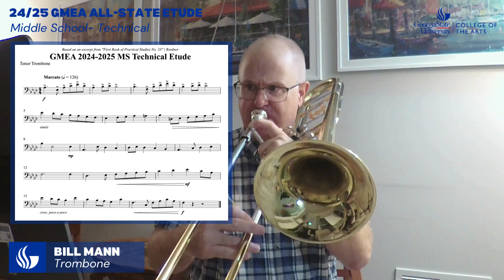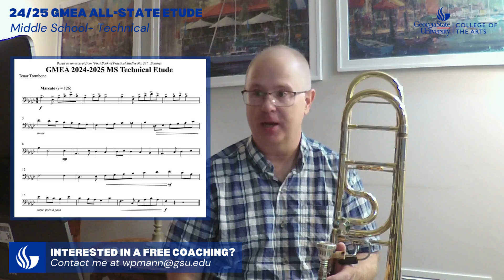Trombone: Middle School, Technical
Explore the 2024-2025 GMEA All-State Etudes, presented by the talented faculty at Georgia State University's School of Music.

In this video, trombone professor Bill Mann guides you through the technical etude for the middle school audition.